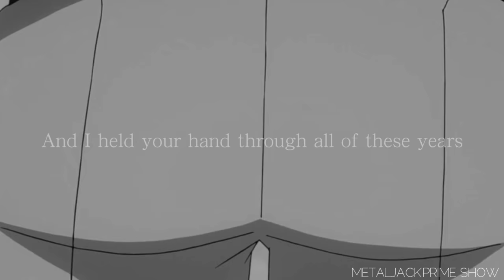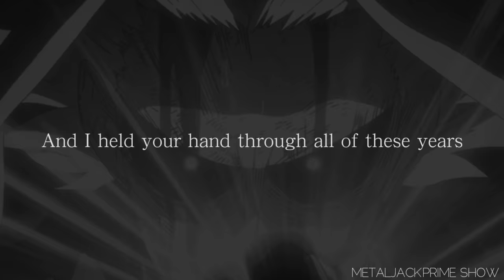Evanescence - My immortal | All Might & Toshinori Yagi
Song: Evanescence - My immortal
Footage: My hero academia/Boku no hero academia
Program: Kinemaster
Characters: All Might & Toshinori Yagi